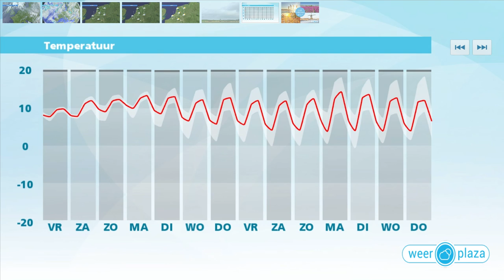Weerbericht donderdagmiddag: Wisselvalligheid neemt toe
Vanmiddag is het fraai lenteweer. De temperatuur loopt op naar 14 graden in het noordwesten tot plaatselijk 17 graden in het zuidoosten van het land. Morgen is het bewolkt en in de ochtend valt er wat motregen. 's Middags zijn er ook droge perioden, maar in de avond volgt er een actiever gebied met regen. Het wordt 9 of 10 graden. Ook in het weekend is het vaak grijs met zo nu en dan regen. Soms zijn er ook droge momenten, maar de zon zien we niet. De temperatuur komt 's middags rond 10 graden uit.